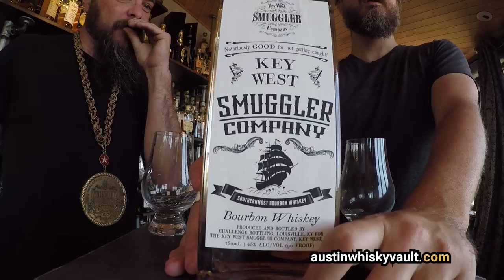Whiskey Donations! Glenmorangie Spios + Powers 12 Year Old + Texas Silver Star + Black Bull 21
Today we taste and review  Glenmorangie Spios, Powers 12 Year Old,  Texas Silver Star, Black Bull 21, and Key West Smuggler Co Bourbon.

If you want to toast the channel:

1) Upload your video toast to YouTube.
2) Mark it as "unlisted" if you don't want the video to appear in public search results.
3) Put a link to the video in our comments with the hashtag "toast".

Check out the Instagram account @whiskey_marketing_school

** Can I donate a whisk(e)y for you to review in The Whisk(e)y Vault?
Of course! If you’re interested in making a tax-deductible donation towards our whiskey selection, head on over to:

11:27 - boof

** What's with the necklaces?

Rex is a whiskey mooch. His necklace is a manifestation of pure glory - forged from the irradiated bones of eagles and wolves. Also a tube sock.

Daniel is a whiskey sommelier. His necklace is a token of his sommelier level, and he trains whiskey sommeliers at The Whisk(e)y Marketing School in Austin Texas.

**A Whisk(e)y school?

Yup. Here are a few things we believe.

** You don’t have to be a snob to appreciate and love great whiskey.

Whisky and Whiskey (it depends on where it’s from) have been an important part of cultures around the world from time immemorial.  Whiskey is a part of the very fabric of Western society, and in most places, is as common and accessible as beer.

Like Jazz and wine, snobs have predictably hijacked whiskey appreciation, spoiling our natural, common connection with it and creating a false dichotomy of “good whiskey” and “bad whiskey.”

It’s time to break through the emotional bias with facts and science.  That’s what this school is about.

** The only valid definition of “good” whiskey is “whiskey you like to drink.”

Learning how to share your love of whiskey in a way that connects people to the history and the story has more to do with public speaking and storytelling than it does with facts and tests.

The best way to learn about whiskey and share that love is to drink whiskey and talk about it with friends. Study the history, find the stories, and discover the culture and the methods that have been developed over hundreds of years. That’s what you’ll do when you attend The Whisk(e)y Marketing School.

** You don’t need a marketing degree to learn how to share your love of whiskey with the world.

There's an old saying, "In business, it's not what you know... It's who you know."

Regardless the industry you're in, most people are clumsy and ineffective when it comes to "networking" because they ignore a very important rule -  Relationship First, Business Second.

There's a tremendous amount of curiosity about Whisk(e)y today. It's a great excuse for you to gather a group of people who want to have fun and learn something new. The Whisk(e)y School teaches you how to tap into that curiosity, and share your love of whisk(e)y in an unpretentious way.  You're demonstrating knowledge, expertise, and an engaging personality - things valued by every gatekeeper, in every industry.

Or would you rather hand out business cards and cross your fingers?